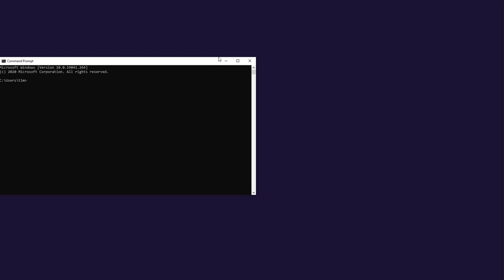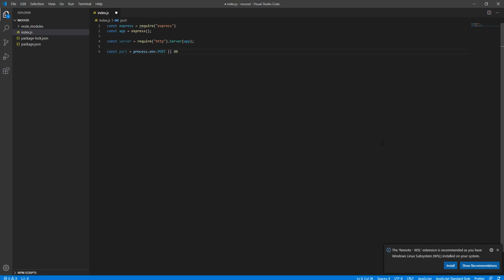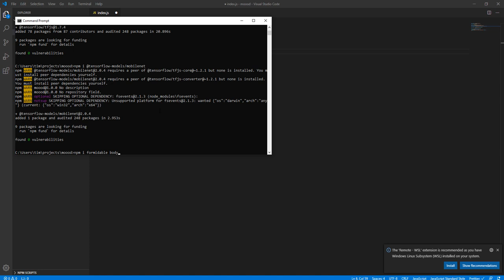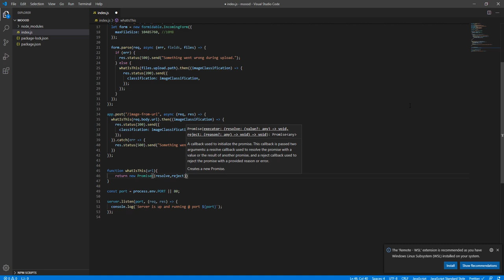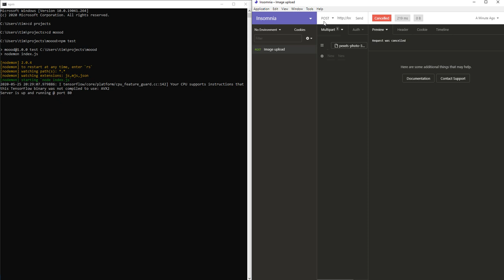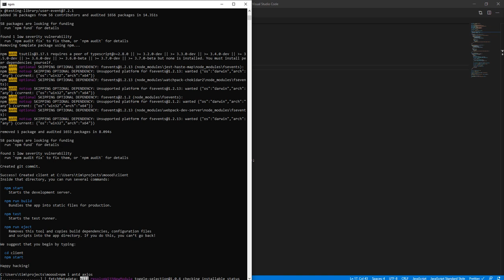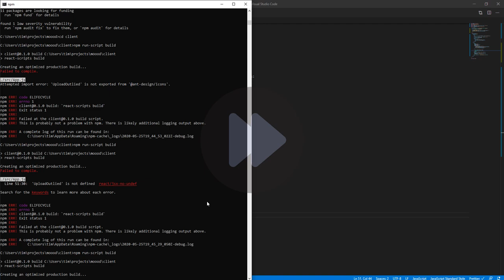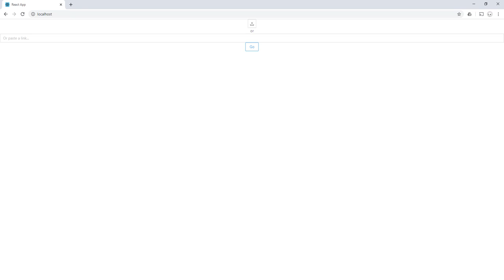Image Classifier with NodeJs, Tensorflow and React - Walkthrough - With source!